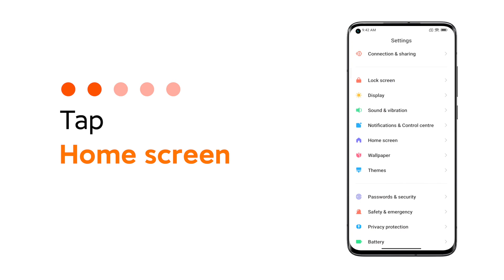How to quickly check the memory status